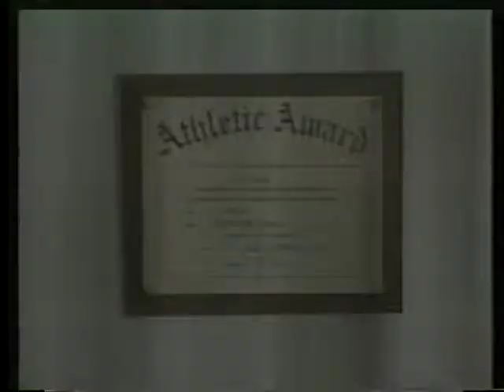1994 Mounds View Vs. Stillwater (Section 4AA Semis @ Coon Rapids)